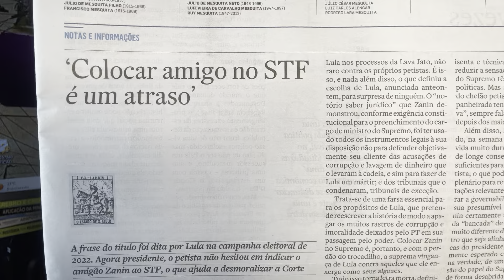DOR NO BOLSO! BOLSONARO: NOVOS PREJUÍZOS! "VAI FICAR NA MISÉRIA"! ZANIN NO STF: BOMBARDEIO INTENSO.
03/06/23 - TIVEMOS UM PROBLEMINHA. VÍDEO SAIU DO AR E ESTAMOS VOLTANDO.